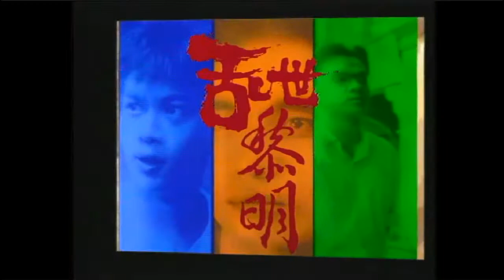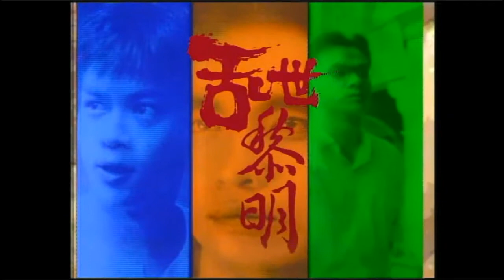1990 – “When Dawn Breaks” Interlude Song – 《乱世黎明》插曲 – 《走完这坎坷》 – Sung by Wu Jia Ming – 由吴佳明演唱.mp4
Mediacorp repeat broadcast (30 episodes) Ep. 1 beginning 30 Sep 2017 (Sat) 2-4am, then weekdays (Tue-Sat) 2-4am.

As Youtube Content ID has blocked the original video, you can watch the uninterrupted version @

Mediacorp repeat broadcast (30 episodes) Ep. 1 beginning 30 Sep 2017 (Sat) 2-4am, then weekdays (Tue-Sat) 2-4am, with the last episode on 20 Oct 2017 (Fri) 3-4am.

Date of Original Telecast / 首播于: 1 Jan 1990 to 12 Feb 1990

Theme Song / 主题曲: "Chaotic Dawn" /《乱世黎明》
Performed by / 演唱者：Wu Jia Ming / 吴佳明

Interlude Song / 插曲:  "Walk Through this Ups and Downs" / 《走完这坎坷》

Participating Cast / 参与演出：

参与演出： 林明哲、鄭國平、王官武、陈莉萍、陈碧凤、林梅娇、钟丽卿、林益盛、刘谦益、钟树荣、吴臣、曾宇、李功玉、陈天祥、曾思佩、陈迹、陈蒙、关新艺、叶世品、梁宝柱、黄瀞仪、曾希安、杨添福、黄德成、陈忠华、荪保伶、林里嫔、洪培兴、王昌黎、陈安娜、管雪梅、杨竣贺、卓铭顺、李海杰、杨荣祥、李茵珠、朱玉叶、翁甸来、王武孙、郑雅珠、梁四鸣、林春泰、刘德强、王冠龙、李松裕、钟耀南、沈开松、王金龙、张忠源、杨志贤、许景迪、苏飞凤、林秀莲、李瑞如、黄俊琪、李健民、黄垓瑞、颜秀菱、王志强、郑振星、郭福春、饶开柚、周令辉、周思良、李美金、胡逸香、茱莉、杨茂昌、谢家荣、黄本鑫、潘自勉、张世文、伍妮蔓、汤妙玲、李世光、蔡庆源、吴顺华、刘宝顺、陈顺幸、郭美莲、翁瑞云、李玲慧、陈宝通、郑振坤、洪伟铭、张伟才、谢章发、黄树钿、邱国皓、赖向华、卢国源、陈俊杰、符燕莹、May、Johnny、Micheal Piccott